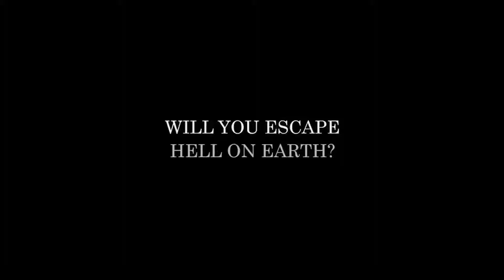Deluded Mind - Official Trailer Horror Game 2018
Вы приходите в себя в психиатрической больнице Хиллстоуна и осознаёте, что в ваш организм введён сильнодействующий галлюциноген. Под его воздействием вы попадаете в настоящий ад на земле.

You wake up at the psychiatric institution Hillstone Asylum and find that you have been given a potent hallucinogen. As you cross the corridors of Hillstone Asylum, you notice that there's something wrong with you: The hallucinogen shows its effects and literally puts you in hell on earth.

Переводом на карты:
• Сбербанк VISA: 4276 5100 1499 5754
• Альфа-Банк VISA: 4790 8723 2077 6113